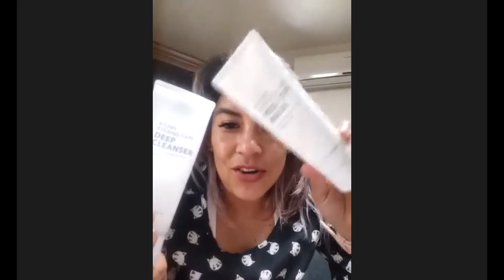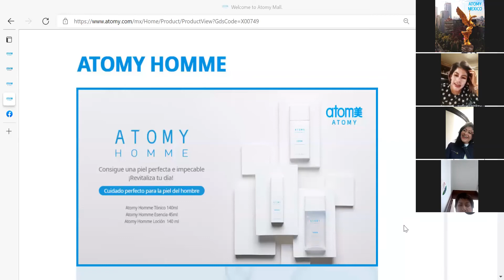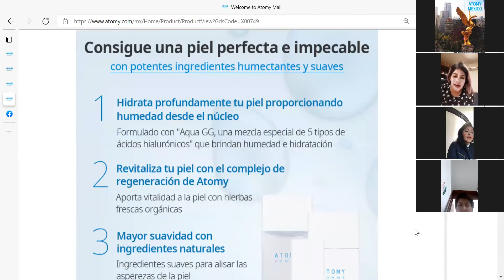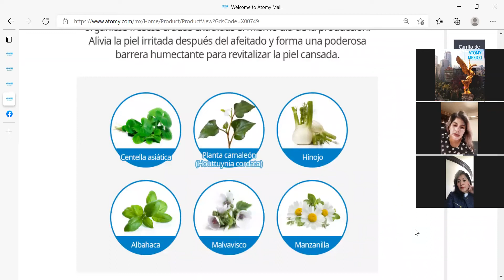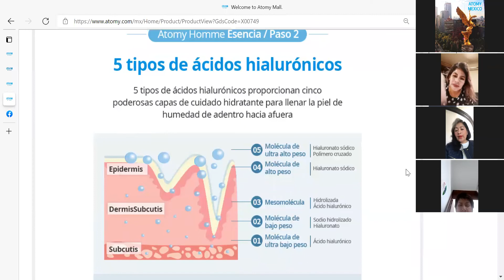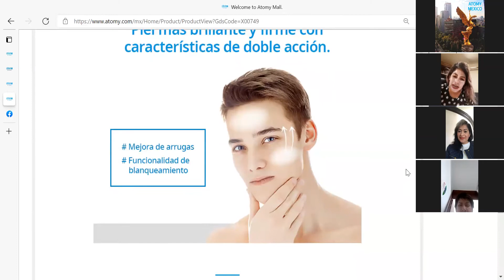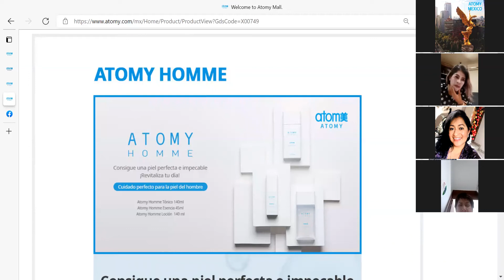ATOMY SPA EN CASA CON SRM ARACELI SAMPEDRO